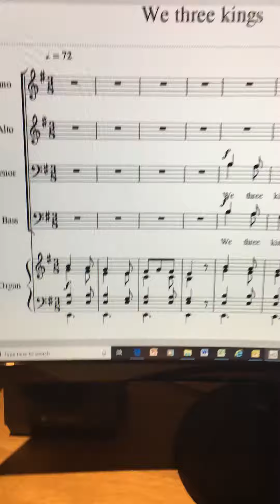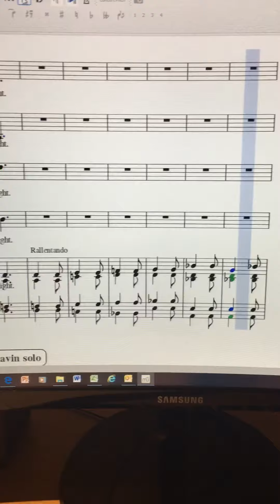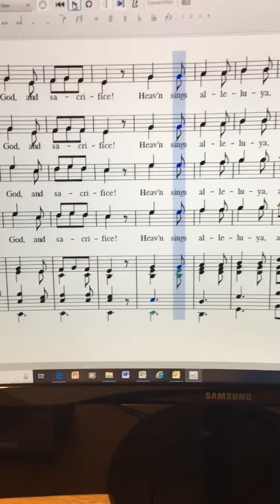We three kings BASS